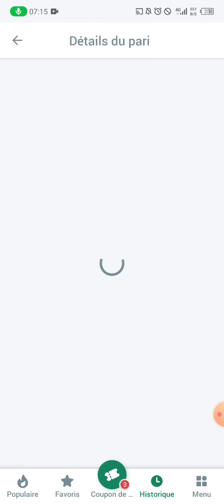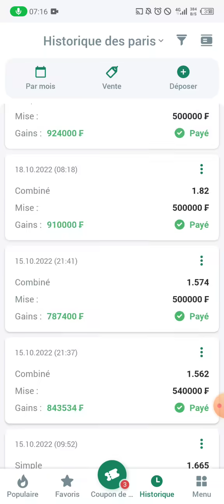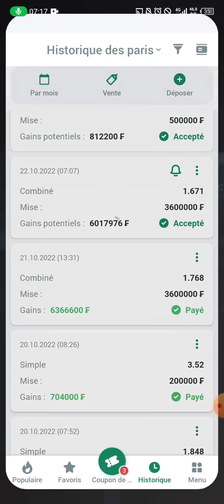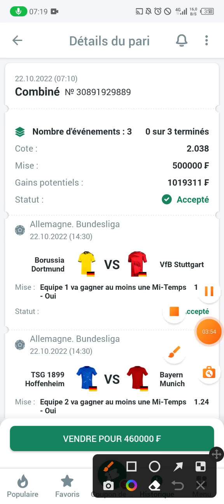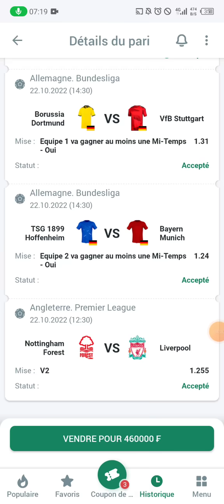Mes pronostics premier League et Bundesliga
Je vous propose mes 3 Pronostics du jour ! Mes pronostics sûr premier League et Bundesliga 🔥 et une superbe cagnotte de 1000000 Fcfa !  n'hésite pas à nous rejoindre sur télégram ici 👇